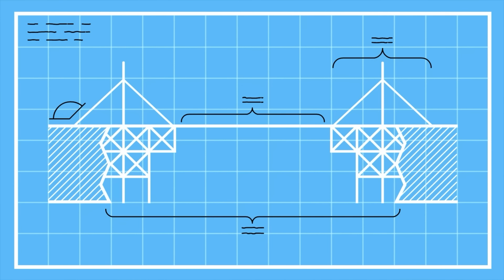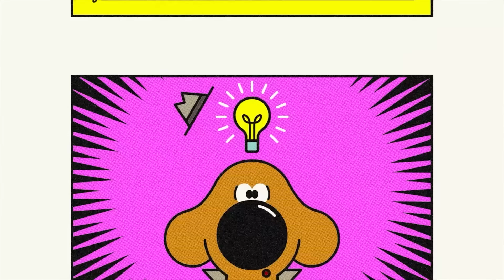Encore du beau temps avec Oua-Oua! ☀️🌈 | 45+ Minutes | Hé, Oua-Oua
Bienvenue sur la chaîne officielle de Hé, Oua-Oua ! Oua-Oua est un gros chien adorable qui anime le club des P'tits loups - un endroit où les enfants font toutes sortes d'activités et partent à l'aventure. Rejoins les membres des P'tits loups, Betty, Youpi, Nini, Rouly et Tag, qui obtiennent des Bagdes pour leurs accomplissements.

Créée par STUDIO AKA

Ceci est une chaîne commerciale de BBC Studios